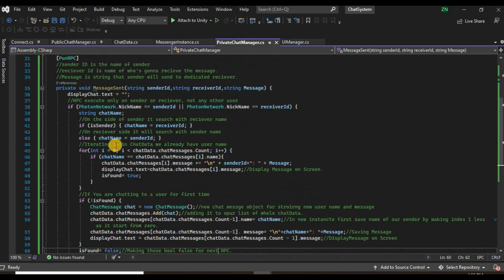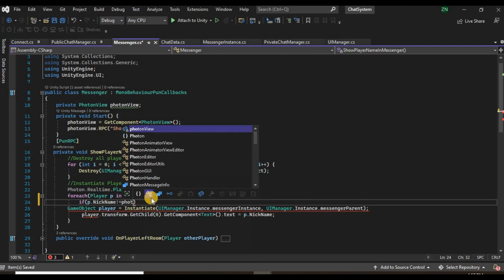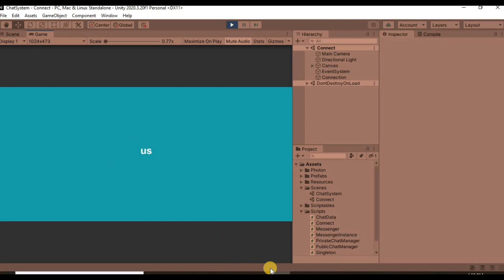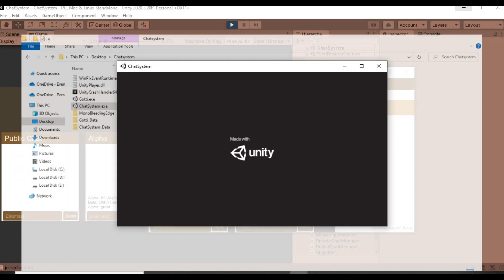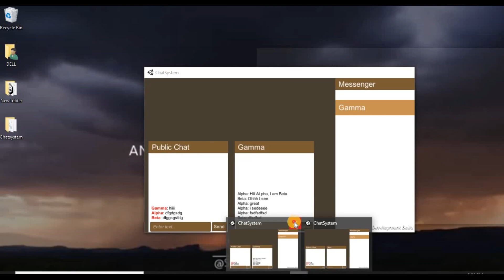Part#16|Private Chat Testing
Private Chat Testing | Photon |Multiplayer |Unity